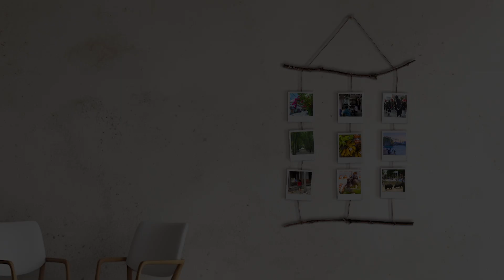沖縄 おいしい発酵とローフード「EAT POSITIVE TAMMY」05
2024年07月08日から2024年07月12日までの5日間にわたり、浦添市のEAT POSITIVE TAMMYをご紹介しました。2024年07月12日放映分です。